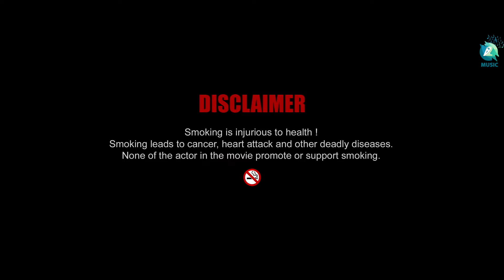BRO BRO - Video Song | Babu Marley - Kannada Movie | Rahul Dit-O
Presenting the "BRO BRO" Video Song from "BABU MARLEY" Kannada Movie. Starting - Avin, Ashok, Pooja Kasekar, Meenakshi Dixit, Shilpa, Music by Rahul Dito, Directed By Mahi GYK  & Produced by Jagan Mohan Rao, Under the Banner Rahul Dito

New Year Gift to all the Music lovers from Team Babu Marley

Film:  Babu Marley
Lyrics:  Avinash Sampath
Starcast: Avinash Sampath, Ashok, Meenakshi Dikshit, Shilpa, Santo & Sagar.
Producer: Jagan Mohan Rao
Dirctor: Mahi GYK
Banner: Jagan Mohan Films

"BRO BRO (FROM "BABU MARLEY")" ♪ Full Song Available on ♪

Just Dial : 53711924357 : To set "BRO BRO" song as your caller tune
Just Dial : 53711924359 : To set "BRO BRO TENSTION YELLA BITTAKU" song as your caller tune
Just Dial : 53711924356 : To set "BRO BRO NAMA BOYS YELLA" song as your caller tune

Just Dial : 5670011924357 : To set "BRO BRO" song as your caller tune
Just Dial : 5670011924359 : To set "BRO BRO TENSTION YELLA BITTAKU" song as your caller tune
Just Dial : 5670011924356 : To set "BRO BRO NAMA BOYS YELLA" song as your caller tune